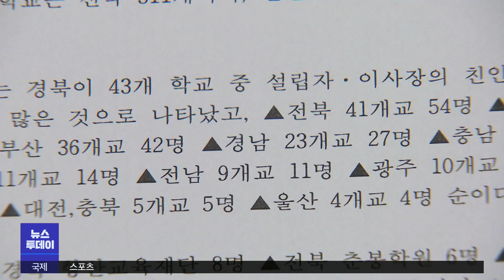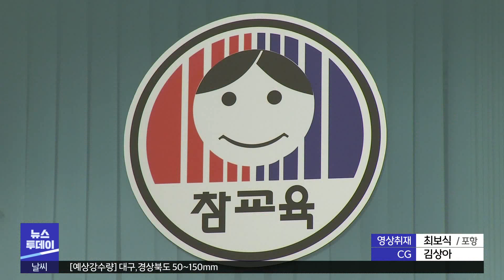[대구MBC뉴스] 경북 사립학교 '친인척 채용' 전국 최다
내용: 경북 사립학교 '친인척 채용' 전국 최다 - 이규설 기자 (포항M)